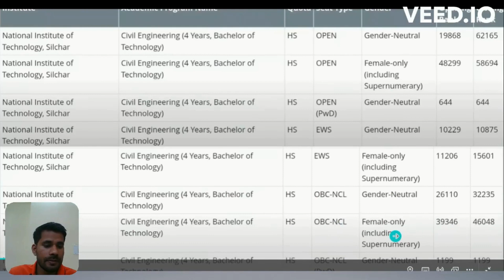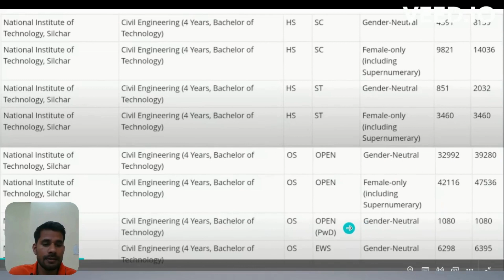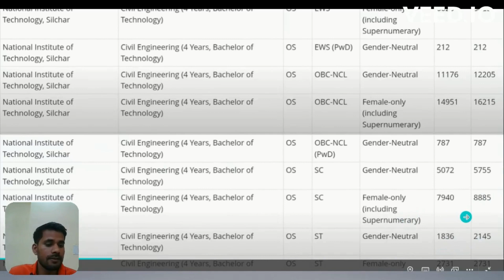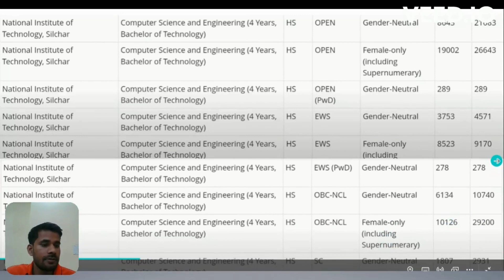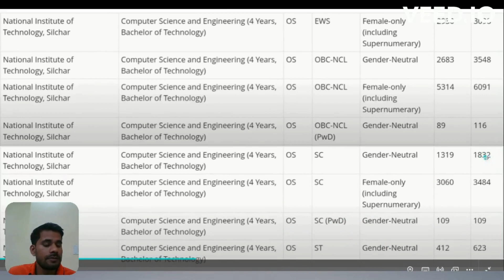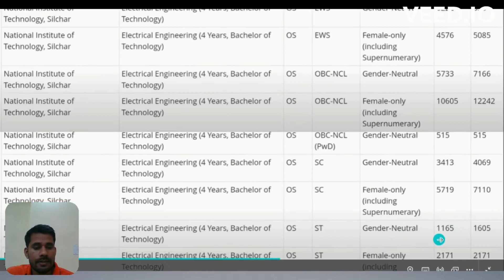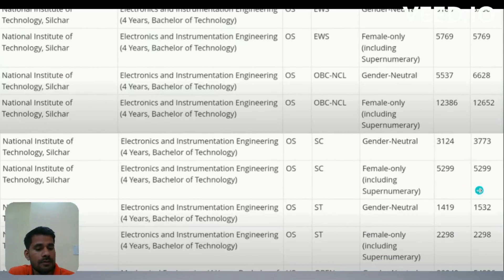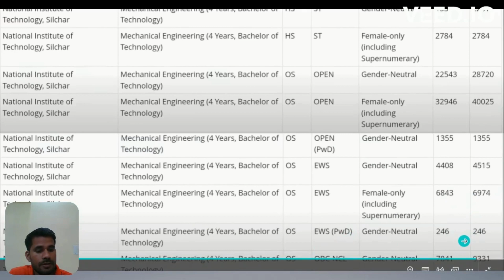NIT Silchar Cut off 2024🔥 | All Categories All Branches | JEE Main Round - 1 | 100% Admission😍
Hey Guys,

If you have any doubts regarding Counselling or the Admission Process Contact

Note :  The provided contact details are just for counselling and Admission related queries, We do not promote any kind of Management Quota Scheme & will not be responsible for any transaction or any other activity.